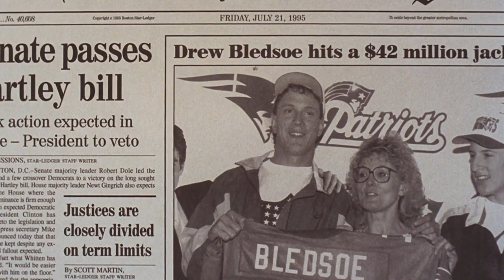Jerry Maguire - Opening Scene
Movie directed by Cameron Crowe
Song: Magic Bus (Live at Leeds version, 1970) by The Who written by Pete Townshend